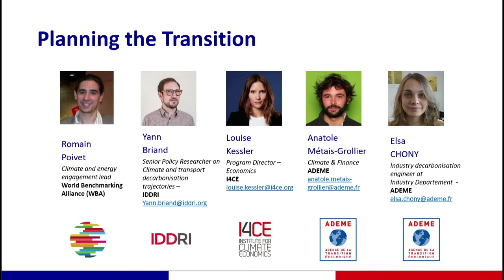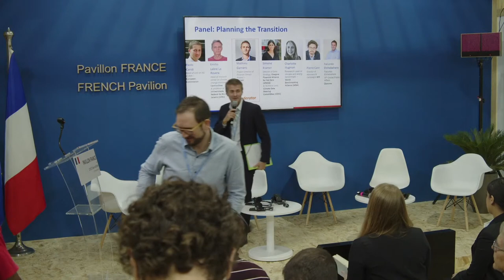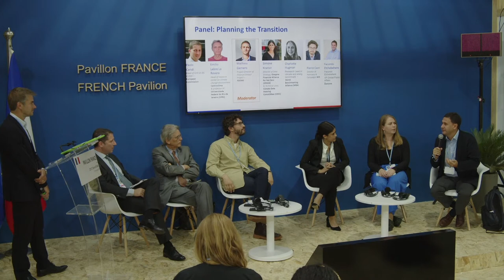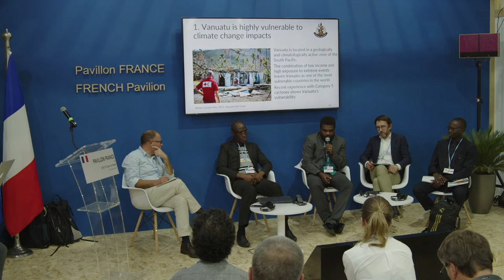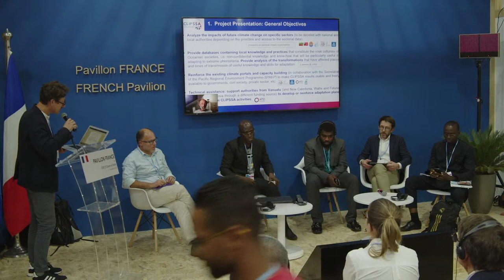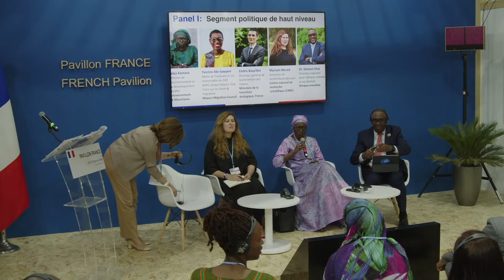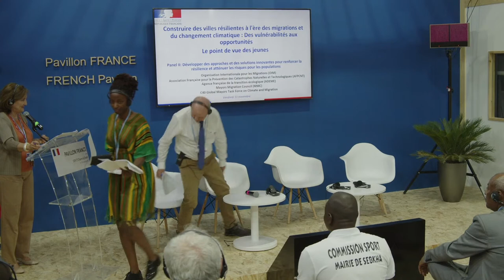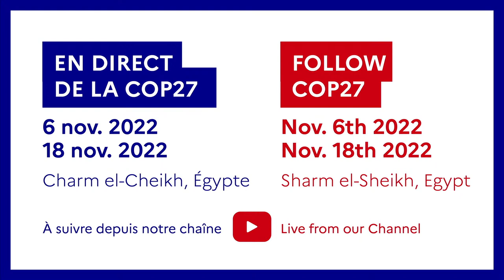COP27 - 11 november 2022: Climate Change Conference - Sharm el-Sheikh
10:00-11:00
Planning for the transition
ADEME ACT, IDDRI, I4CE

14:00-15:30
Managing and measuring adaptation in the context of a climate emergency
IDDRI, AFD, FERDI, Expertise France

16:30-18:00
Building resilient cities in an age of migration and climate change: A Youth Perspective
International Organization for Migration (IOM), AFPCNT (French Association for the Prevention of Natural and Technological Disasters), ADEME